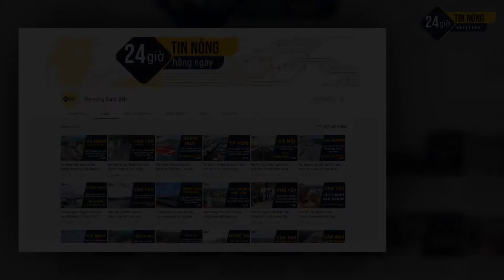Đề xuất 8 điểm trông xe phục vụ tuyến metro Nhổn - ga Hà Nội